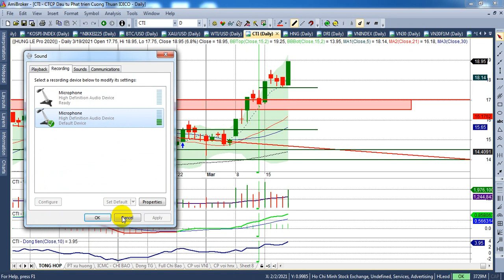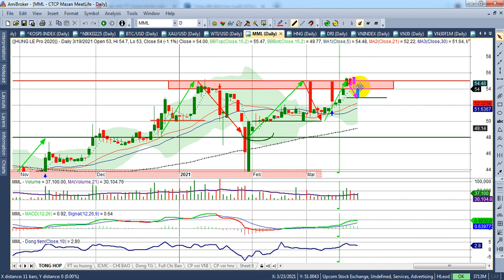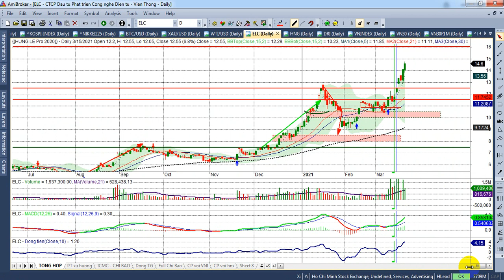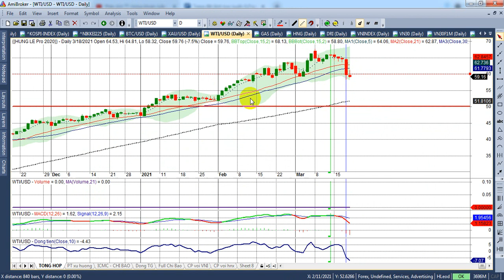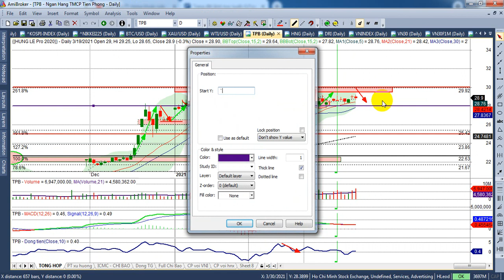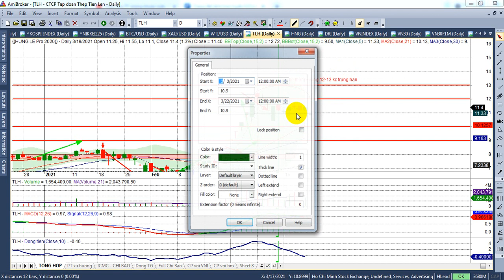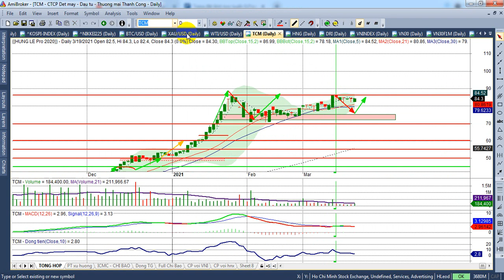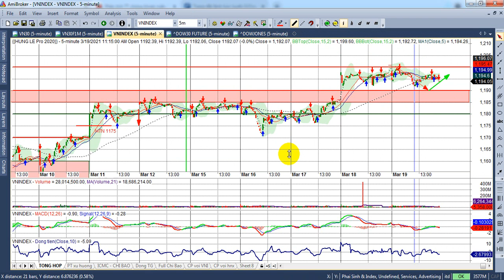Phân tích TT chứng khoán tuần 22-26/3| Test 1185, PS&Vn30~1195 để xác nhận xu hướng | - VIDEO 147